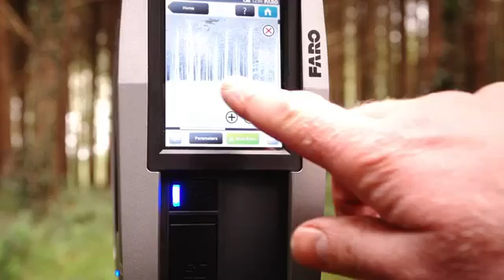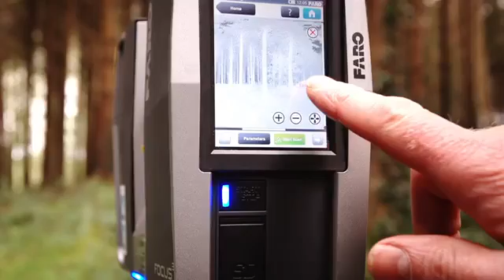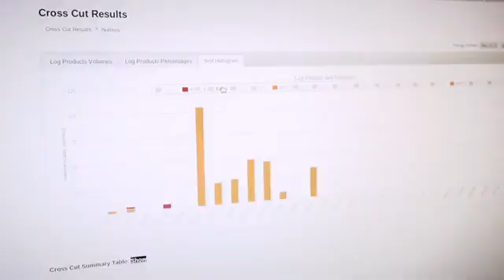Treemetrics EMC TV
Carve out of the Treemetrics segment of the EMC The Take broadcast.
Treemetrics uses aerial and terrestrial scanning to report forest volumes and valuations in a graphically rich format.
Check out the video to get a feel for the reporting that is delivered over the cloud.